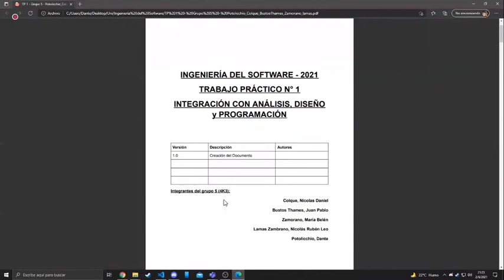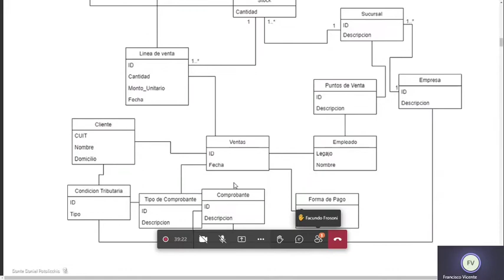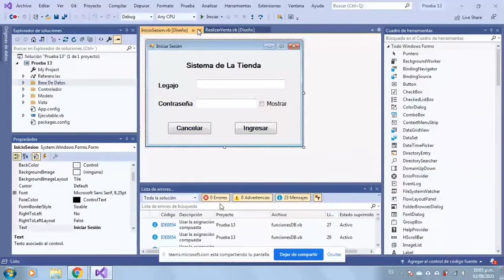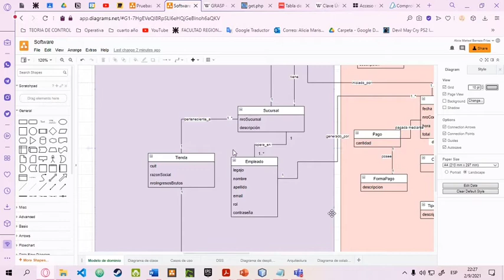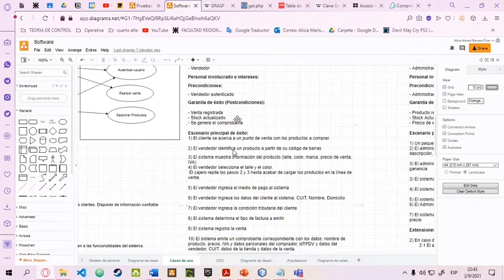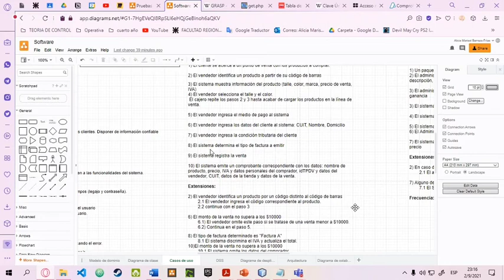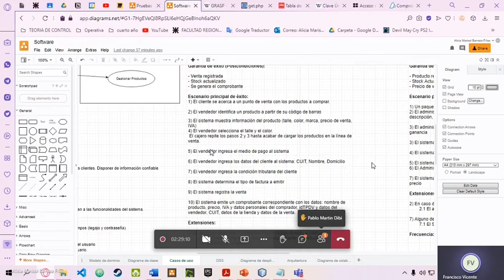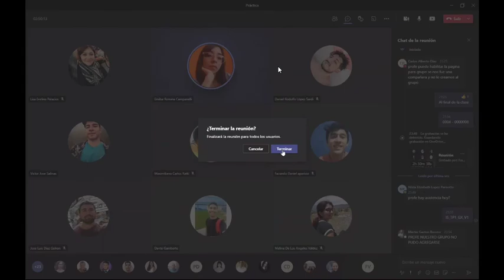Ingeniería de Software (4K3) - Clase 6 - 02/09/2021